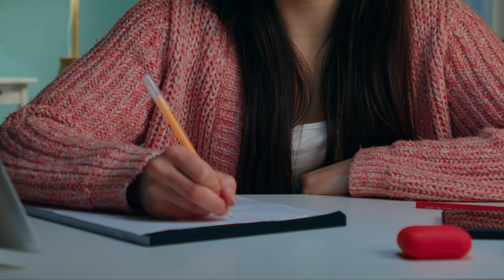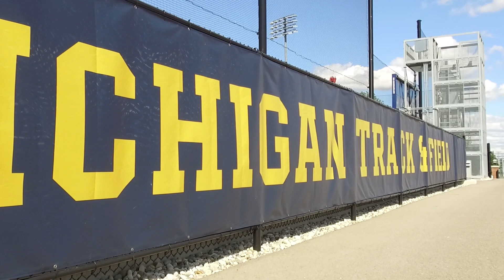Bone Stress Injuries and Endurance Athletes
Bone stress injuries are a common setback facing many endurance athletes, including long-distance runners. Ken Kozloff and his colleagues at the University of Michigan are studying these painful injuries so they can better identify prevention measures to be adopted by people across all ages and abilities.

Video produced by Eric Shaw, Communications Manager, U-M Office of the Vice President for Research. Special thanks to Michigan Athletics for sharing footage.